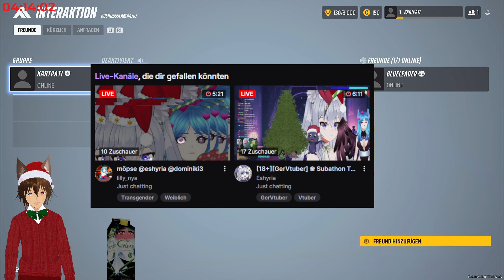Racetürchen #8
Hey Guys Willkommen auf dem Kanal wenn es euch gefällt lasst gerne ein Abo da ^^